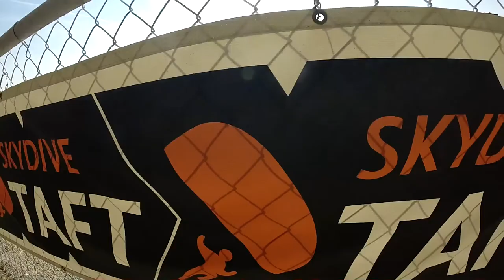Truman Lakin Skydive Taft.